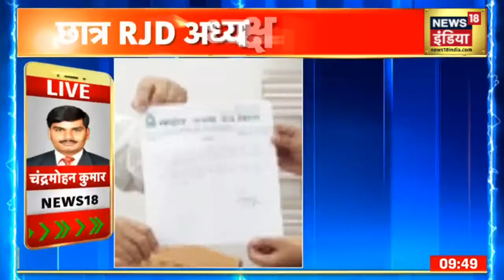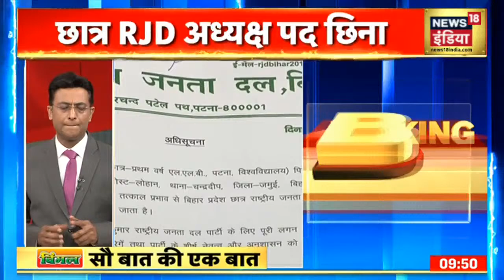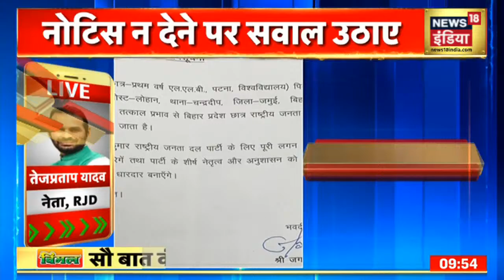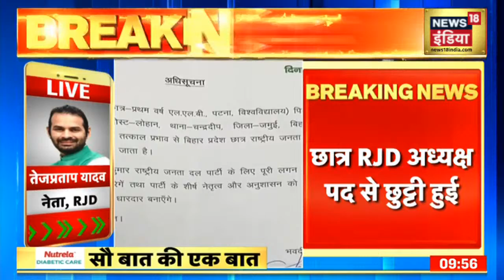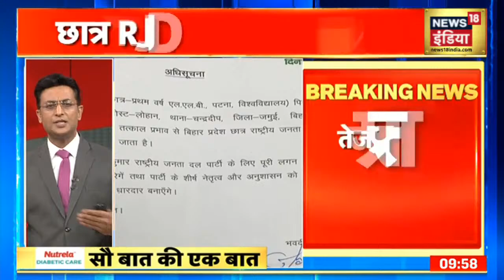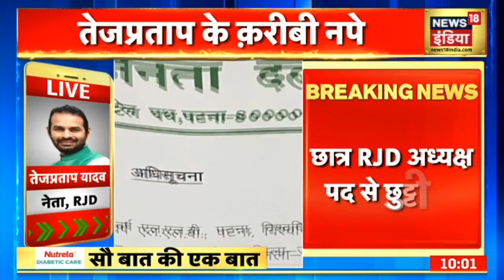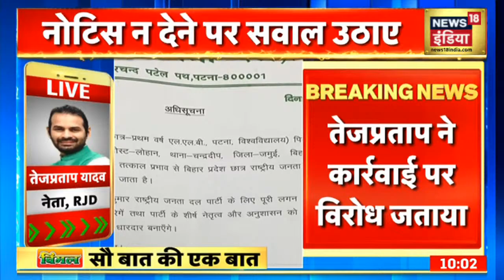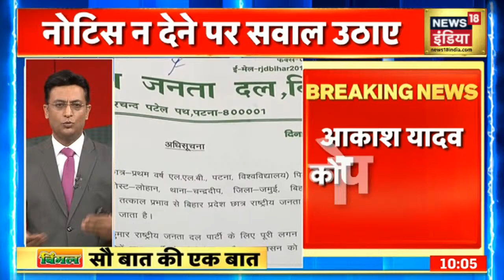Tej Pratap Yadav क्यों नाराज़ ? | EXCLUSIVE News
Jagdanand Singh के फैसले पर तेज प्रताप यादव भड़क गए। इसके बाद उन्होने Tweet कर कहा- छात्र RJD पर अध्यक्ष का निर्णय गलत है, जगदानंद सिंह के फैसले पर तेजप्रताप यादव ने सवाल उठाते हुए कहा कि पार्टी किसी एक की नहीं है, सबकी है। बिना नोटिस दिये कैसे यह काम हो गया.

LIVE Hindi News | Afghanistan Crisis | Aaj Ki Taaja Khabar | Breaking News | News18 India LIVE